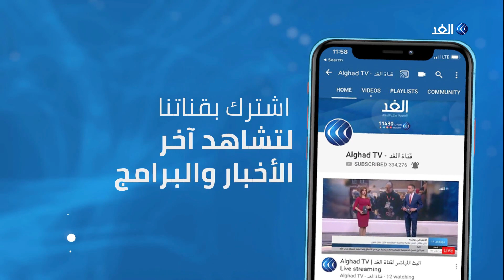لماذا امتنعت قوى التيار السني في لبنان عن تسمية أحد لرئاسة الحكومة؟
بعد طول انتظار أجريت الاستشارات_النيابية في لبنان، و انتهت بتكليف وزير التربية والتعليم العالي السابق حسان_دياب بتشكيل الحكومة الجديدة، وسط انقسام سياسي حول شخصية دياب، إلا أن الأعين تترقب رد فعل الحراك_الشعبي على التكليف فهل يبدأ دياب تشكيل الحكومةالجديدة دون تحديات تذكر أم أن المهمة ستكون أصعب بكثير مما يتوقع مؤيدوه من الكتل والأحزاب السياسية .. وكان تكليف رئيس جديد للحكومة في لبنان هو محور النقاش بأحد فقرات حلقة اليوم من برنامج وراء_الحدث، حيث ناقش مقدم البرنامج بهاء ملحم كلاً من يحيي حرب الكاتب والمحلل السياسي من لندن، ومن بيروت يوسف دياب الكاتب والمحلل السياسي.